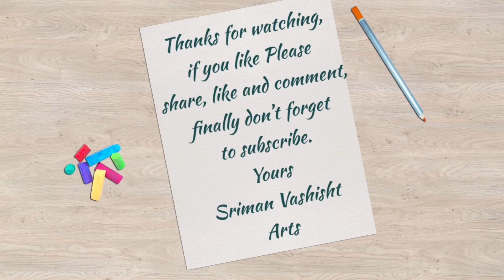Sriman Kanva performance in his school 37th annual day celebrations | He played Lord Shiva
⁠​⁠ Sriman Kanva performance in his school 37th annual day celebrations | He played Load Siva

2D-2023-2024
Sriman kanva
Myra
Suhasini
Saanvi

1st and 2nd class students combined